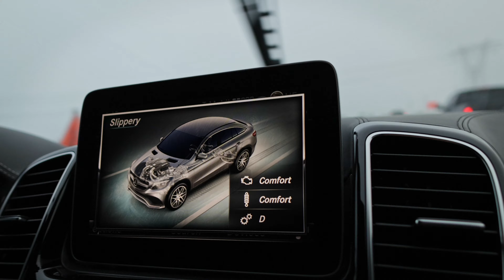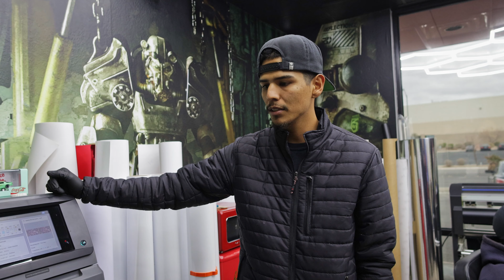Taking Delivery of the World’s Coolest Car Again!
🎥 PRODUCER ▶︎ @themilesmeyer